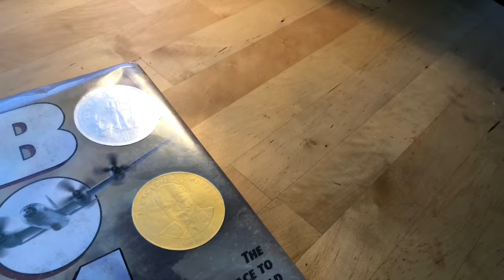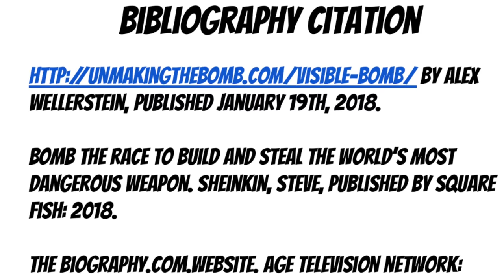The Stop Motion Video of the Atomic Bomb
Middle School Animation
9th Annual Canyons District Film Festival
by ZhiYuan Zhang  - Butler Middle School